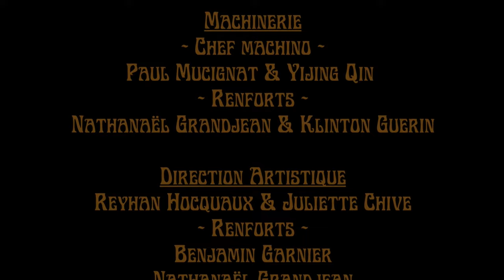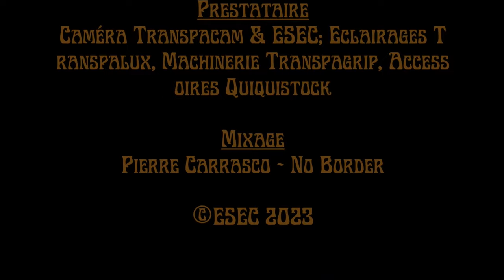Films de fin d'année - AU CABARET L'ENFER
Une danseuse de cabaret entre en conflit ouvert avec la nouvelle directrice de
l’établissement.

COMEDIENS :
Mathilde Laffrat
Blandine Guerrand
Erwin Kerzenn
Jérôme Enrico (voix de l’annonceur)

Figuration :
Martina Sibona ; Clémence Rauber ; Emmanuel Cervetti ; Louise Selini ; Louise
Ducos ; Marion Rif ; Calista Varian-Roger

Scénario : Anna Allain ; Leontine Moreau ; Sacha Van Den Berch Van Heemstede
Réalisation : Anna Allain & Léontine Moreau
Assistant réalisateur : Pauline Aran & Sacha Van Den Berch Van Heemstede
Seconds assistants : Clémence Dementhon & Pierre Canchon
Scripte : Anna Allain & Léontine Moreau
Chefs opérateurs : Lucas Phélippeau & Titouan Jeanneau
Cadre : Juliette Chive & Titouan Jeanneau
Assistant Camera : Sacha Van Den Berch Van Heemstede & Tij Ing Quin
Ingénieurs du son : Xuantong Zhang & Yige Cheng
Perche : Pauline Aran & Reyhan Hocquaux
Chef elec : Titouan Jeanneau & Lucas Phélippeau
Elec : Xuantong Zhang & Yige Cheng
Renforts : David Wanono ; Aurélien Jean
Chef Machino : Paul Mucigna & Yijing Qin
Renforts : Nathanaël Grandjean & Klinton Guerin
Direction artistique : Reyhan Hocquaux & Juliette Chive
Renforts : Benjamin Garnier ; Nahanaël Grandjean ; Gloria Peraldi ; Célia Brozzu
Maquillage et coiffure : Mélina Lanfray ; Tess Fack
Montage Image : Julie Lacor
Montage Son : Tom Westercamp
Etalonnage : Lucas Phélippeau & Mais Giraud
Maquettiste : Léontine Moreau
Effets spéciaux : Lucas Phélippeau